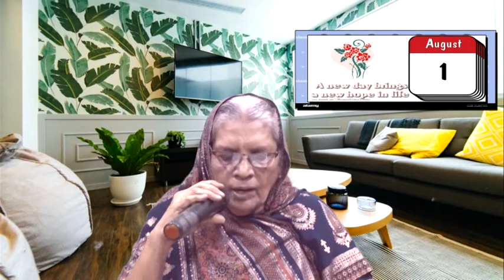கர்த்தரே உனக்கு நித்திய வெளிச்சமாய் இருப்பார். உன் துக்க நாட்கள் முடிந்து போம்...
ஆகஸ்ட் மாத வாக்குத்தத்தம்...